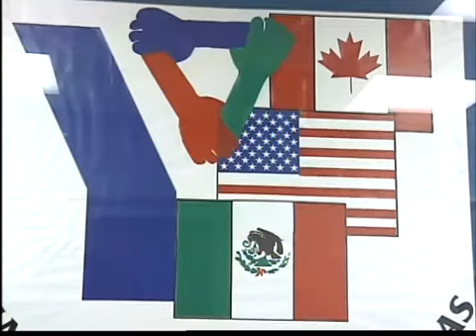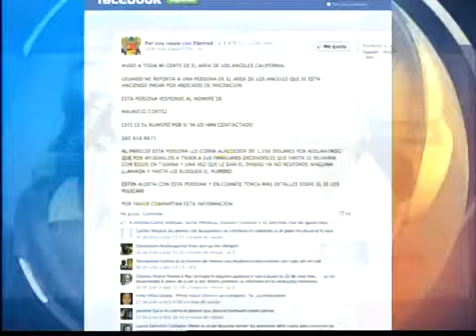Importantes datos sobre el asilo político por violencia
(Entravision) TIJUANA - El viernes le informamos de un flujo migratorio muy especial: Michoacanos desplazados por la violencia, que buscan -incluso, pedir asilo en los Estados Unidos, pero hoy le tenemos otra cara de la moneda. Como suele ocurrir, ya hay quienes se aprovechan de las circunstancias, para sacar un beneficio económico. Claudia Orozco nos informa, desde Tijuana.